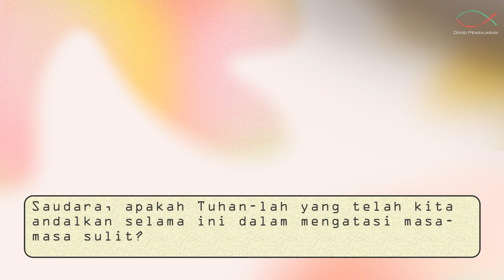Spiritual Life#843 - Seumpama Rajawali